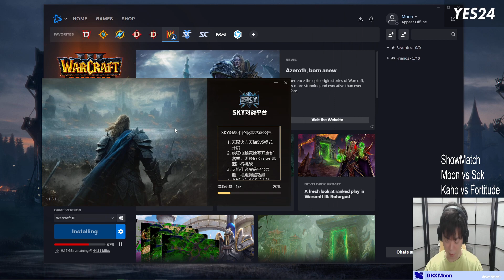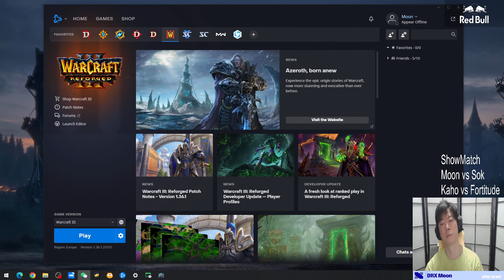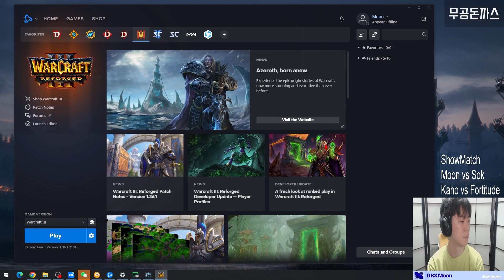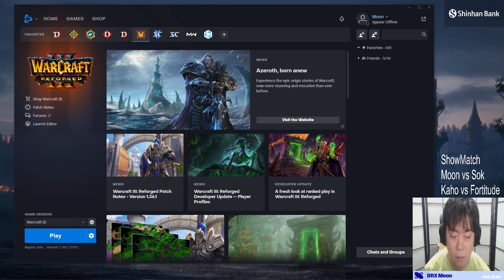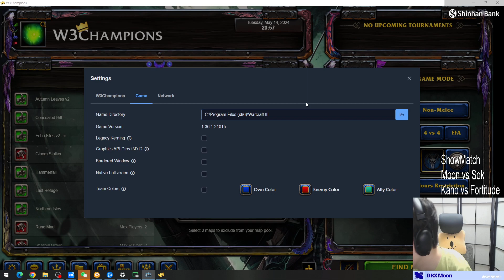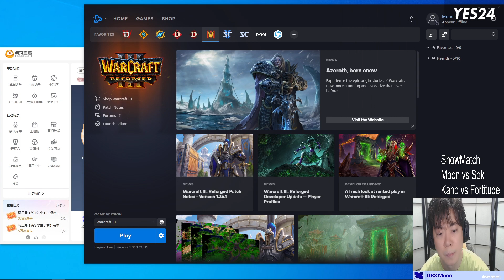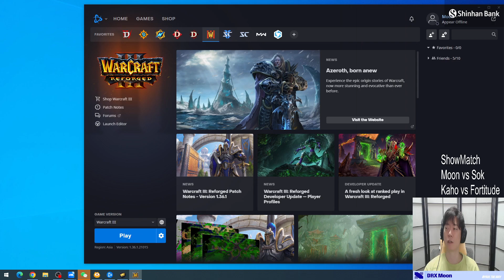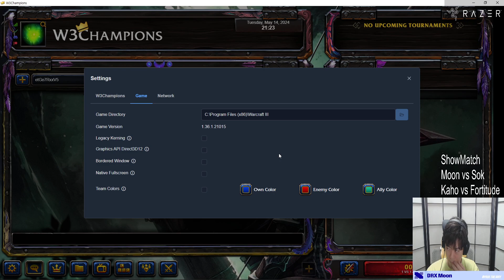Warcraft 3｜Moon｜Full Stream｜2024/05/14｜Part 2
Player: Moon [NE]
Date: 2024/05/14

For more fabulous live streams, feel free to follow Moon

00:00 Moon